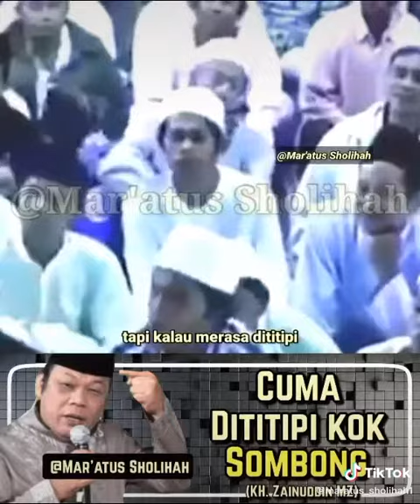cerama islami by KH. Zainudin MZ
cuma titipan kok sombong